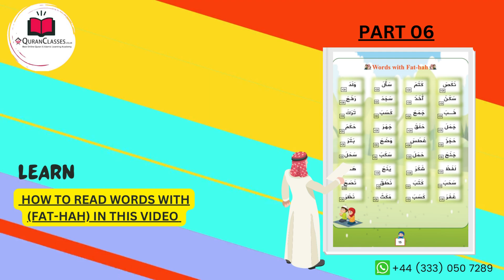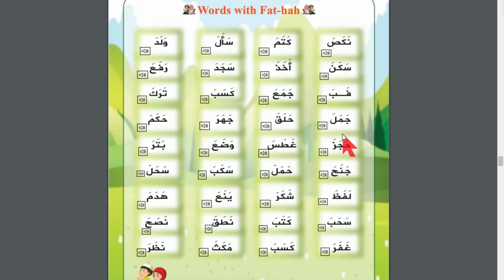How To Read Words With (FAT-HAH) In Arabic Quran Foundation lesson 6 Step By Step in English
How To Read Words With (FAT-HAH) In Arabic Quran Foundation lesson 6 Step By Step in English, Words with Fat ha, Tajweed, Words with Standing Fathah, how to pronounce letters with Fat-hah, Reading words with Fat-hah